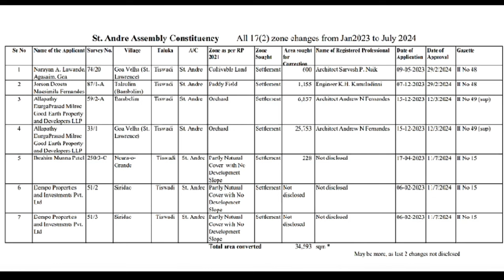SWAPNESH SHERLEKAR cautioned VIRESH BORKAR over LAND CONVERSIONS in ST. ANDRE